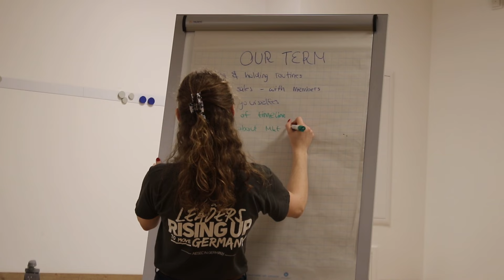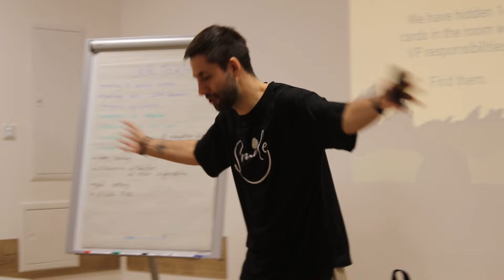WinterCo 2024 Aftermovie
From Emilio